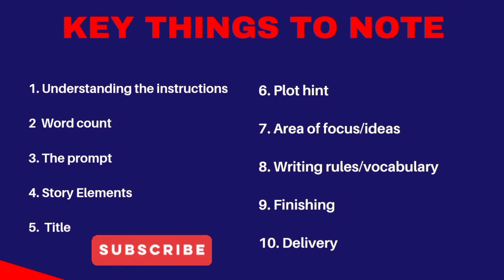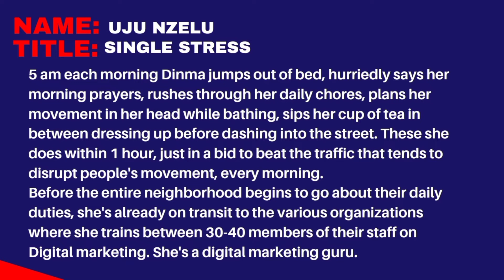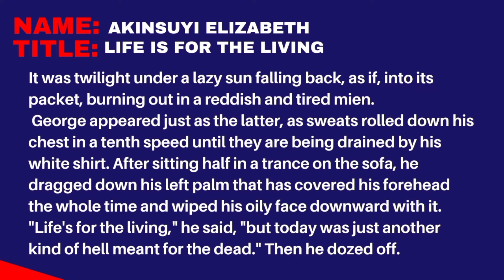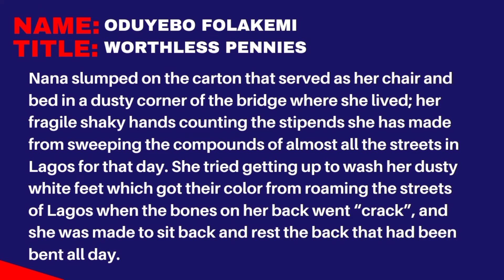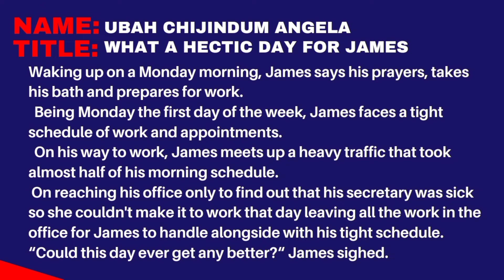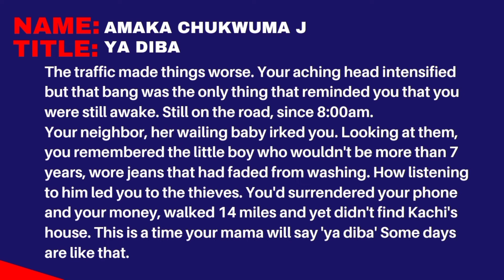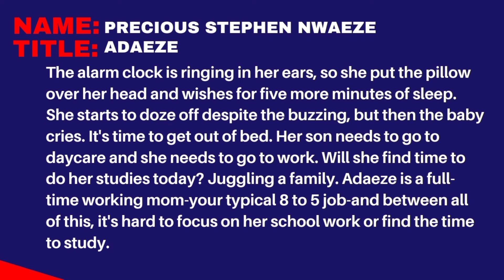How To Write A Story About A Character Who Experiences A Hectic Day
The Story Series is a program where we as a community work together for a specific period to challenge ourselves and conquer the hurdles of short story writing in any genre. Whether it is writing motivation, scripts, or telling better descriptive stories, we work through it together in a fun and honest environment.

SCHEDULE A SESSION WITH ME

Precious Osikha is the go-to writing coach for fiction, nonfiction and even screenwriters who's looking for direction on how to write, publish, and market their books/literary works.

Her videos, coaching, and training programs have impacted thousands of writers to unleash their unique voice and share their message through the letters of their literary work.

If you are faced with a writing challenge that says — Write A Story About A Character Who Experiences A Hectic Day this video will give you first hand information on how to write such a story.

In this video, I have explained the steps to take and proper understanding on how to write a story about a character who experiences a hectic day.

Watch these other playlists on this YouTube Channel.

00:00 Introduction
00:57 Lessons
8:47 Uju's Story
11:07 Elizabeth's Story
12:59 Folakemi's Story
14:07 Angel's Story
15:12 Amaka's Story
16:21 Precious Story
17:30 Conclusion